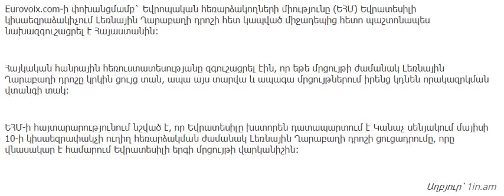Եվրոպական հեռարձակողների միությունը կարող է պատժամիջոցներ կիրառել Հայաստանի դեմ